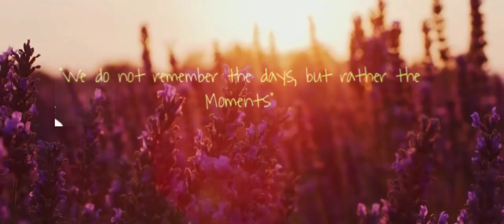st. Antonys wedding planners kottayam |eventmanagement company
st. Antonys wedding planner's kottayam